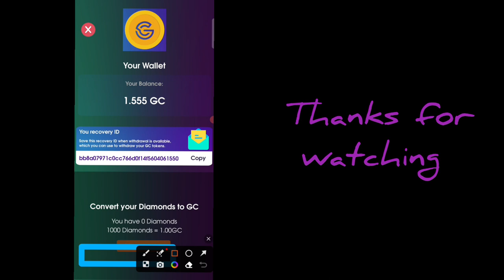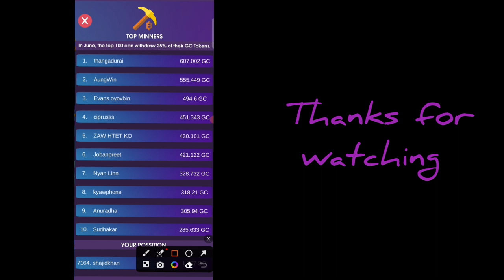greatcoin - great coin withdrawal | great coin new update | great coin mining app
Great Coin Mining (Great Coin)
My Reference Code: 20D72173E7A5E471

Become a member now and let's earn Great Coin free, use My Reference Code to get (0.20 GC)!